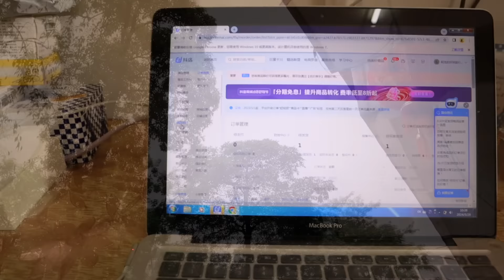679Q：小秋和姐姐约一起吃饭，临近端午做粽子倒计时，端午前的忙碌